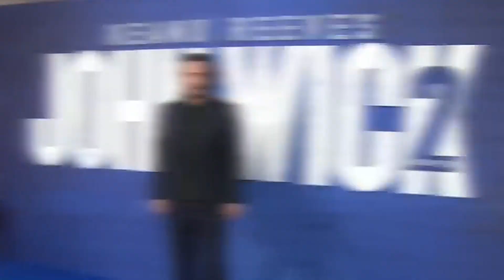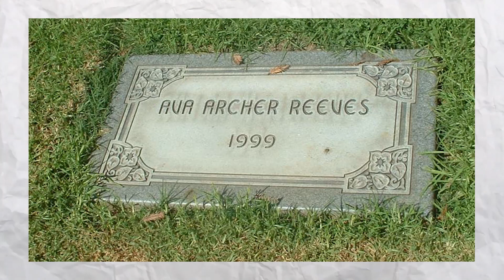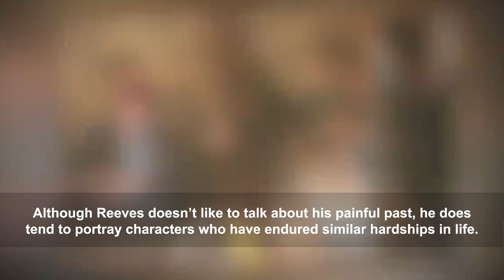Don't cry when you know Keanu Reeves' Life Tragic